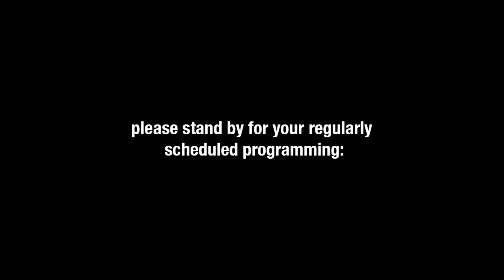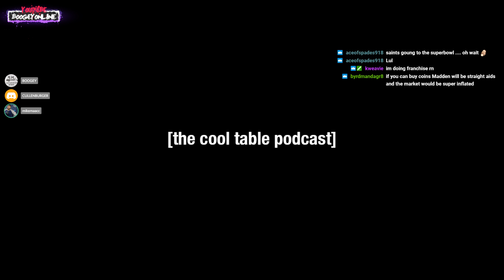The CooL Table Podcast [Episode 7] feat. "The Homies"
a few influential voices in the gaming community come together to discuss dope shxt.

...it's jus different!
- BOOG